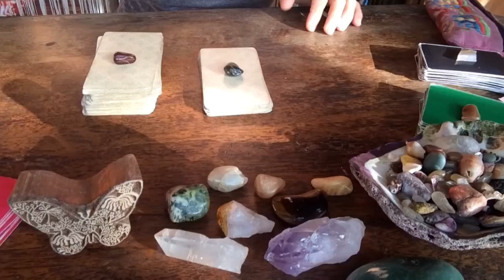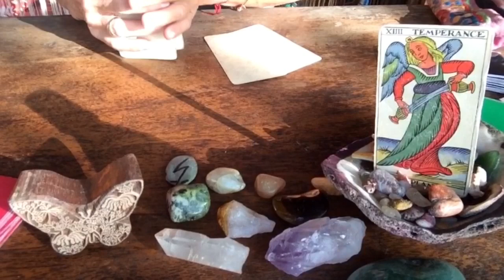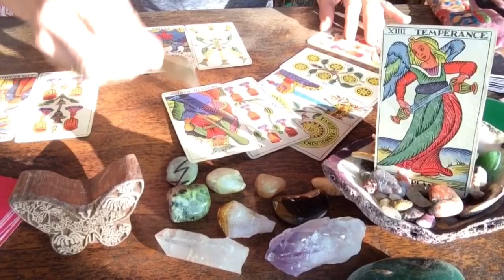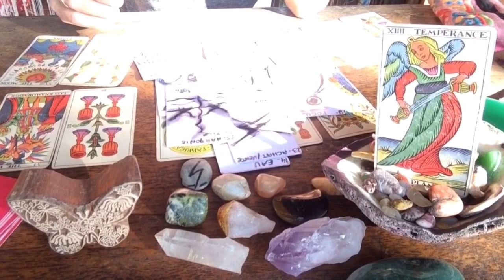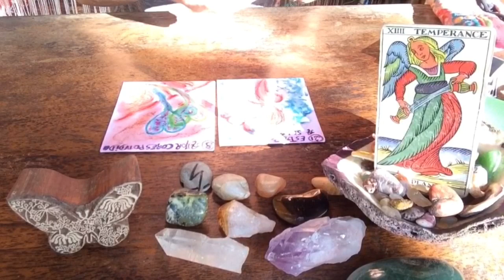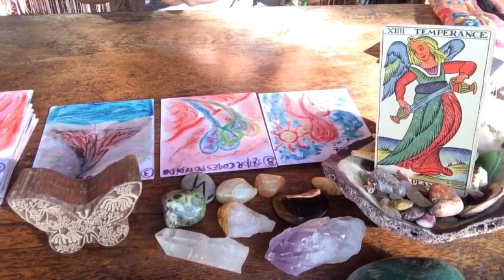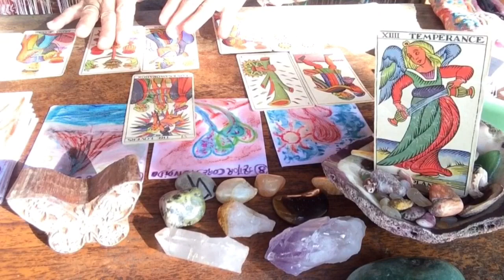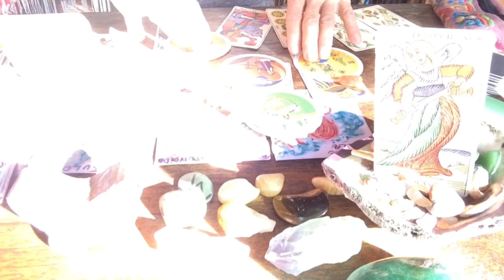Leo ♌️ enero 2020 Brilla como el sol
¡Feliz año nuevo !✨Disculpe por la claridad del sol
Energías generales para leo ♌️ sol, luna y ascendente, enero 2020
Completas estás energías con el video del colectivo de enero y también con el especial 2020💫